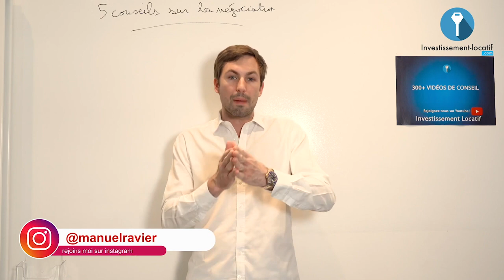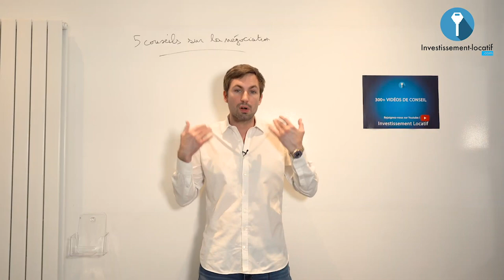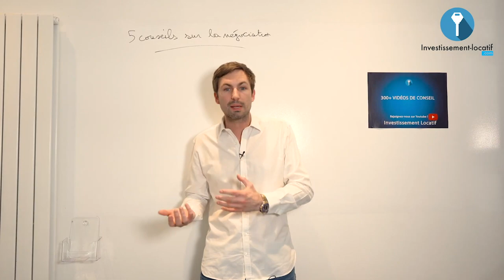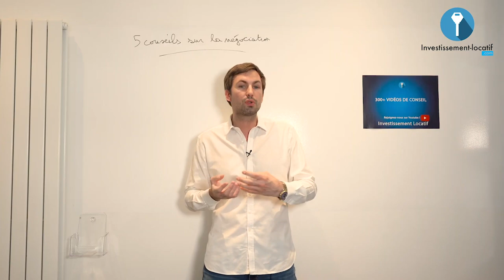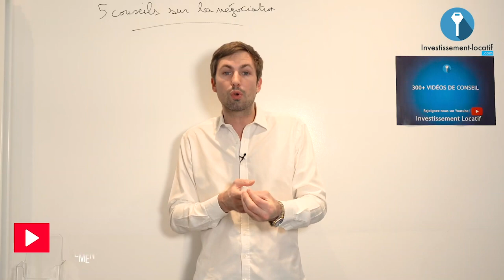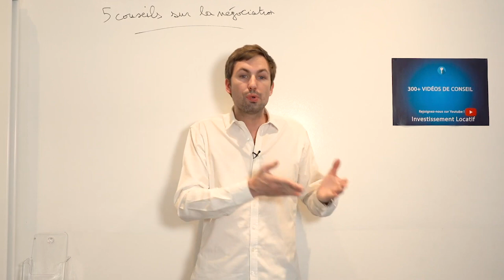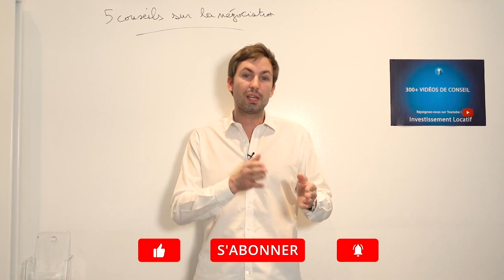Négociation immobilière: 5 conseils pratiques pour réussir !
► ✅ Vous souhaitez investir ? Prenez rdv avec un conseiller

L'immobilier est un marché qui intéresse pas mal de personnes de nos jours. Et ce, grâce aux plus values qu'on pourrait en dégager si l'on réalise une bonne affaire. Dans l'optique de mener à bien vos placements, il est important de savoir négocier. Je partage donc avec vous 5 conseils pour mener une négociation immobilière.

1. Négocier sur des valeurs intéressantes. C'est à dire que vous devez penser à négocier sur des biens qui ont un prix fort. Ce faisant, le pourcentage que vous négocierez sera important.

2. Préparer la négociation. Il faut savoir le montant maximal que vous comptez dépenser sur le bien. Mettez des cadres qui vous permettront de ne pas tomber sous le charme du bien et donc faire de folies.

3. Poser beaucoup de questions. Allez toujours dans la discussion. Ne cherchez pas à heurter le vendeur, cela vous arrangera pas. Cherchez à savoir sa motivation de vente, et laissez le s'exprimer.

4. Rester calme. Souvent quand le vendeur ou les agents immobiliers savent que vous êtes intéressé par le bien, ils cherchent à vous mettre la pression pour que vous payez vite. Gardez toujours votre calme et soyez raisonnable dans vos décisions en ce moment là.

5. Faire une offre que le vendeur aura du mal à refuser. Vous savez dans une négociation immobilière, il n'y a pas que le prix qui entre en jeu. Vous pouvez aussi faire d'autres propositions (en fiscalité par exemple) qui intéresseraient le vendeur.

00:00 Intro
01:27 5 conseils pour une négociation réussie
02:38 Conseil N°1
04:00 Conseil N°2
05:25 Conseil N°3
06:45 Conseil N°4
07:52 Conseil N°5